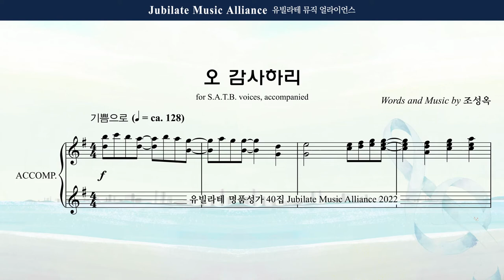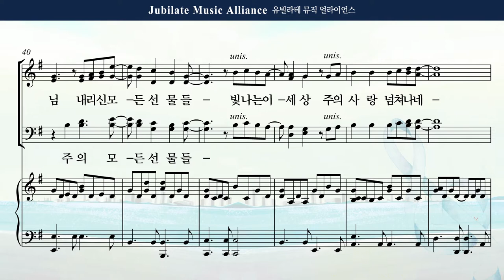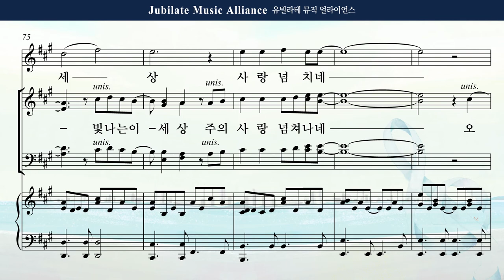[유빌라테 40집] 27. 조성옥 - 오 감사하리 Tenor